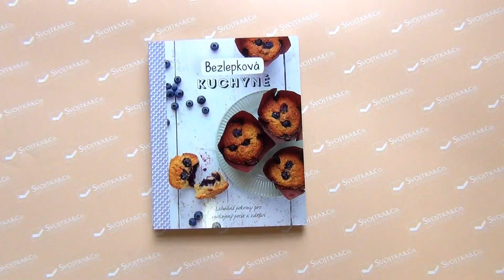Bezlepková & Sugarfree Kuchyně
Bezlepková strava není v dnešní době nic složitého, ačkoliv omezit či úplně vyloučit lepek ze stravy se možná zdá jako velmi náročný krok. Díky receptům z této nové kuchařky se toho bát nemusíte. Dobře známá či běžná jídla v bezlepkové úpravě i nové pokrmy s použitím zajímavých, neobvyklých, avšak dostupných surovin vám nejen pomohou omezit příjem lepku a upravit zdravotní potíže s trávením, ale také obohatí vaše každodenní vaření, aniž byste museli trávit hodiny u sporáku, takže skvěle zapadnou do vašeho životního stylu. Vyzkoušejte a uvidíte, že se budete cítit skvěle!

Proč má cukr tak velkou nadvládu? Objevuje se v naší každodenní stravě, často z nečekaných zdrojů, a je spojován s obezitou, cukrovkou a kardiovaskulárním onemocněním. Tato kuchařka vám pomůže upravit vaši stravu a trávicí systém tak, že sníží, nebo dokonce úplně omezí příjem cukru. Tak začněte a osvojte si životní styl bez cukru s recepty, které pozvednou vaši náladu a sníží obvod v pase. Díky této kuchařce objevíte, že vyloučení cukru ze stravy nemusí být něco nepříjemného. Spousta receptů ze zdravých a přirozených surovin vám dokáže, jak lahodná může sugar-free strava být. V řadě přirozených receptů plných bílkovin, celozrnných potravin a kvalitních tuků brzy uvidíte, že jídla bez obsahu cukru mohou být také chutná, krásná na pohled a i bez cukru uspokojí vaše chtě na sladké.